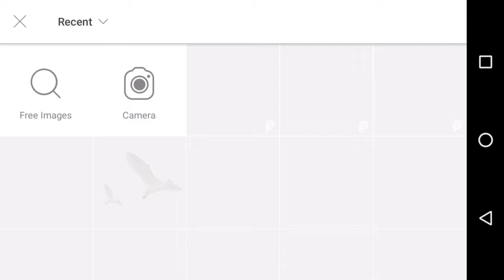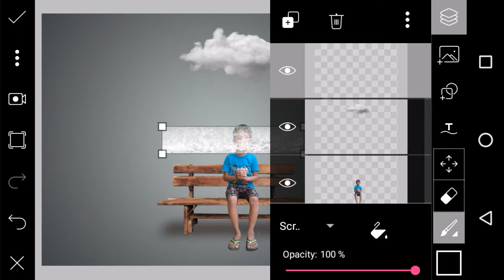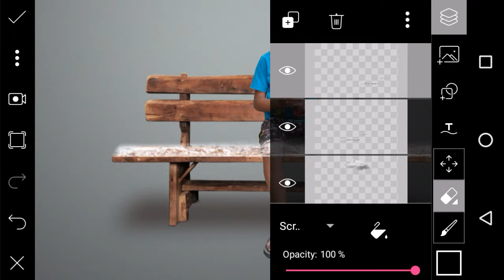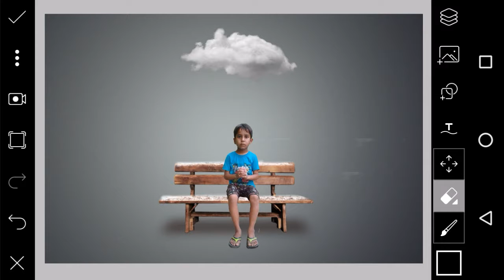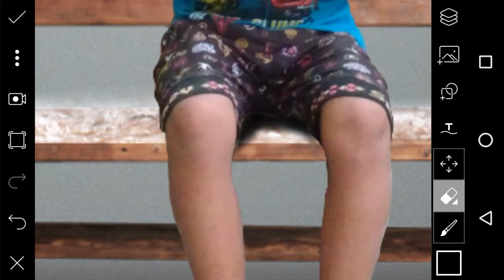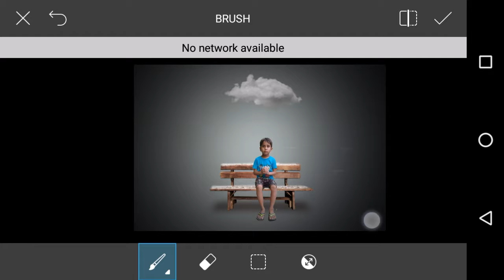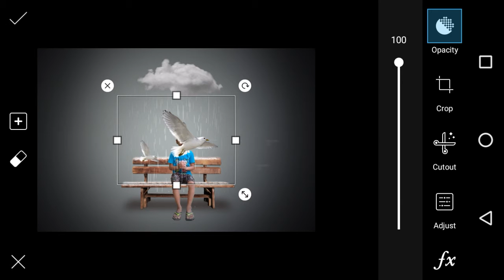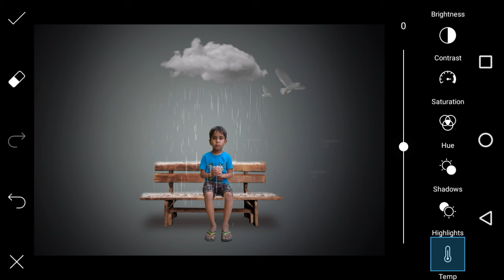PicsArt cloudy photo manipulation editing toutrial. ||new photo editing 2018